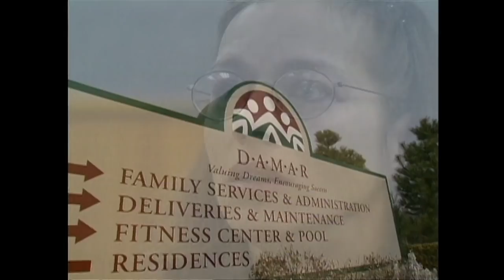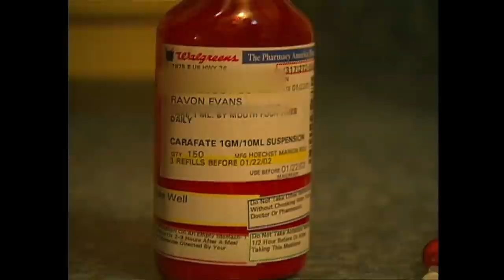Juvenile Justice Documentary: Kids Behind Bars & In Court - Part 1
In Part 1 of this documentary takes us back to where it all began for Calamari Productions -- the first time we began filming inside America's juvenile courts and detention centers back in the late 1990's-2000's.  Over 20 years later, looking back on these cases and stories helps us better understand how the juvenile justice system worked at that time, and whether or not the programs and services offered helped the kids and families going through them.

PART 2 of this film, which continues on with the stories from Part 1, will be uploaded next on this channel, and will end with updates on all the cases in the film.

A few of the individual cases featured in Parts 1 & 2 of this full-length documentary film have been seen by our viewers elsewhere on our channel, but we think it's worth watching the documentary in its entirety to see additional stories of youth and families going through the juvenile justice system at that time, and hearing from juvenile judges and other professionals in the system to get a full view of the cases involved. The case of Dwayne, featured in this film and never seen on this channel before, led to this documentary winning the prestigious National Edward R. Murrow award and Emmy awards.

Filmed from 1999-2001, a lot has changed since we first filmed these stories so long ago, but one thing remains constant: kids in the system have always deserved a voice, and we've been honored to be entrusted to tell their stories over the past 20+ years and help effect change everywhere we can.